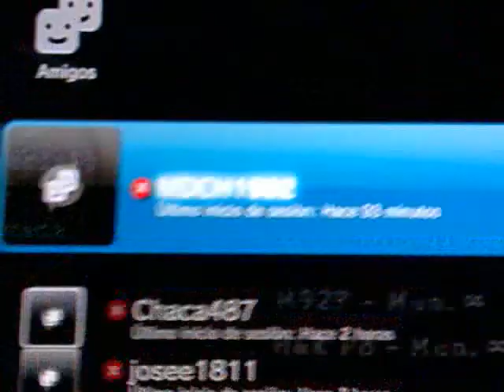Platino Resident Evil 5 - PS3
Mi 13º platino